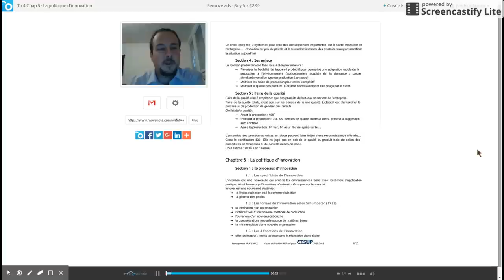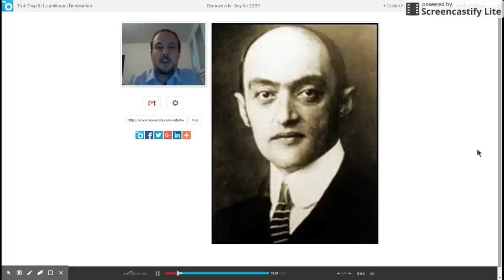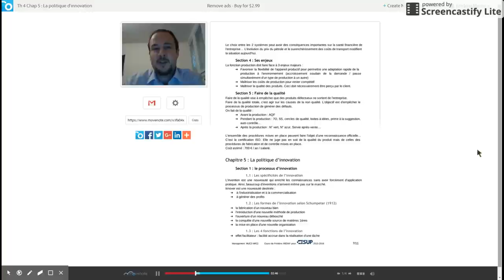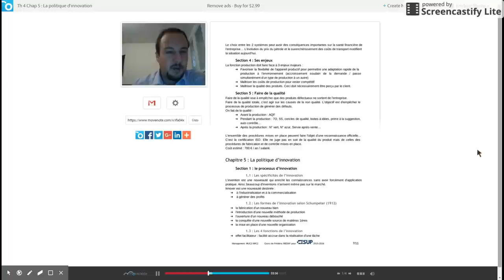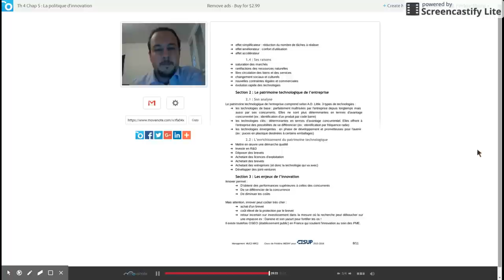BTS Management - Th4 Chap5 : La politique d'innovation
Cours de management des entreprises de BTS 2ème année. Commentaire du cours donné aux étudiants. Ressource de classe inversée.